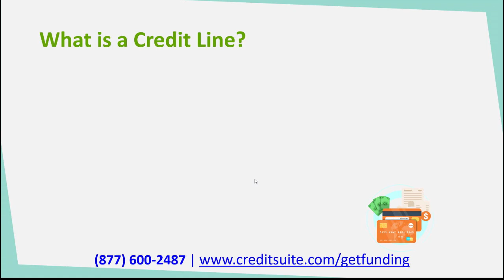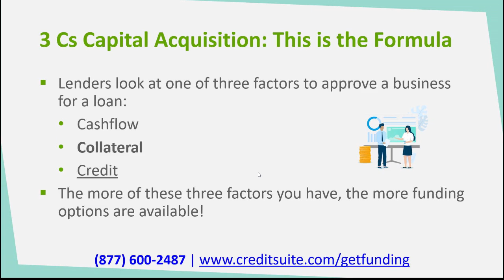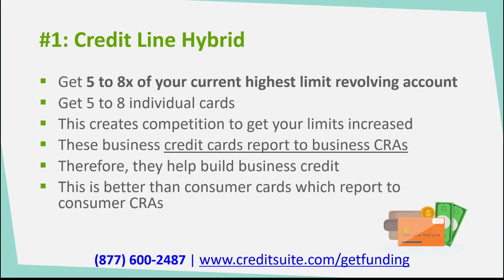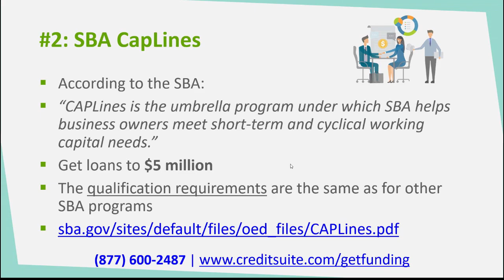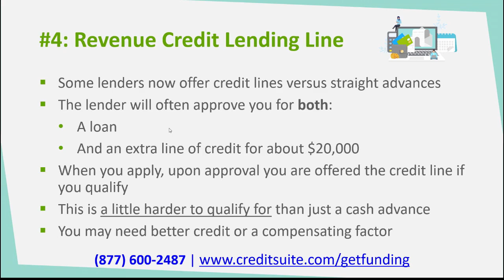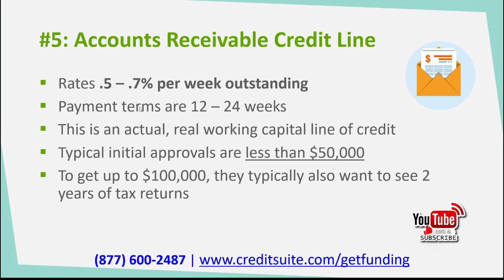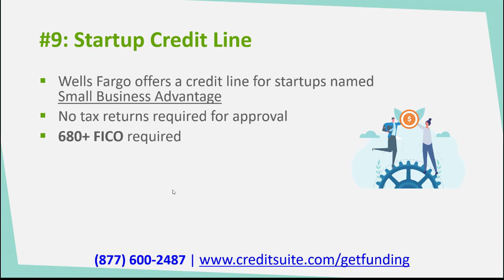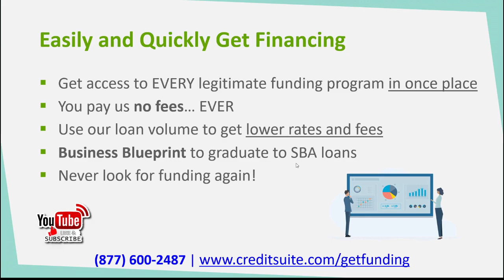Business Credit Lines You Can Get During the Recession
This video shows business credit lines you can get during the recession.

10 Awesome Business Credit Lines You Can Get During the Recession

Come join us on our live training event to discover 10 awesome business credit lines you can get during the recession.

During this livestream, you’ll discover …

✅ All about the amazing business credit lines out there – no doc!
✅ How to get business lines of credit
✅ How to qualify for a credit line hybrid for your business and more
✅ Despite what the coronavirus is doing to the economy…
✅ … there are still business credit lines out there
✅ Find out what a line of credit is
✅ Learn all about ten of the best business lines of credit
✅ Get a credit line hybrid for your business
✅ We can show you how to get unsecured business lines of credit
✅ You can get money based on …
✅ …  inventory…
✅ … stocks used as collateral…
✅ … and more – even unsecured business credit!
✅ Get to know how to qualify for an unsecured business line of credit no doc…
✅ … and the rates you will have to pay
✅ Plus there’s always business credit…
✅ … which is independent of COVID-19 and the economy
✅ Business finance is still within your reach!

10 Awesome Business Credit Lines You Can Get During the Recession

WOW, that’s a lot of great info we’ll be covering in this one hour live event.  ALL will be revealed on this livestream, register now… spots are limited!